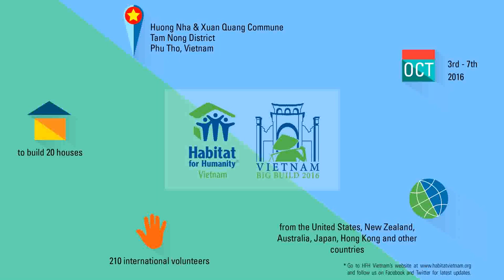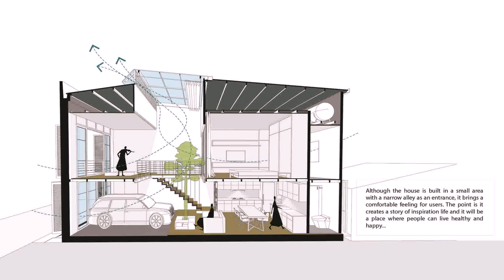Small House Design Vietnam - Gif Maker DaddyGif.com (see description)